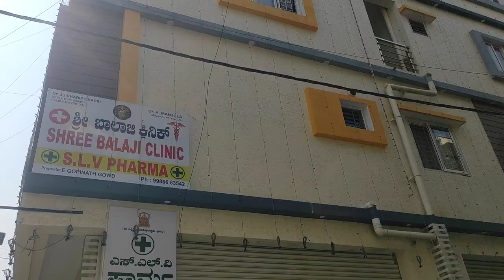লজ্জা করছিল নীচে যেতেbanglavlog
Lojja Korchilo Niche Jete...